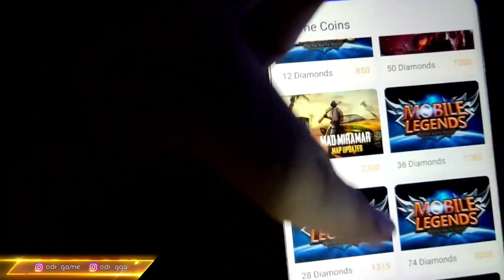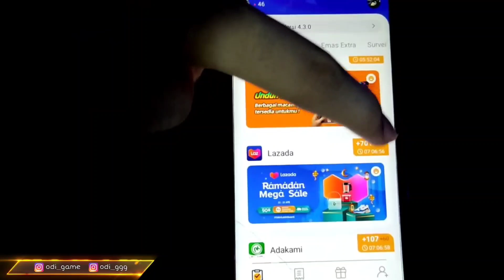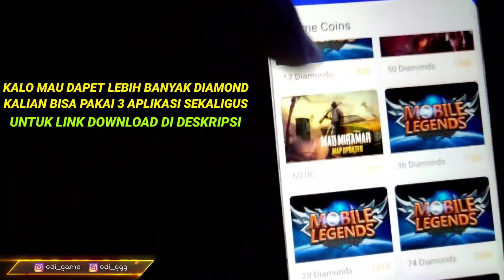LOGIN PHASE 3 ! ADA TIKET SANRIO LAGI GINI CARA KLAIM GRATIS EVENT HELLO KITTY MOBILE LEGENDS 2022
KALIAN BISA LANGSUNG DOWNLOAD 3 APLIKASI SEKALIGUS AGAR DAPET NYA LEBIH BESAR

MASUKAN KODE BONUS COIN DAPET DIAMOND

78ANGNGf

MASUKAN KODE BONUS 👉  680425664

3. UNTUK APLIKASI KE TIGA NYA SAYA AKAN REKOMENDASI KAN NEXT VIDEO, KARNA ADA KESALAHAN

DONASI 💸

🧩instagram pribadi @odi_ggg

🎯 KALO ADA SARAN & KRITIK PLEASE KOMENT DI BAWAH KARNA ITU YANG MEMBUAT KUALITAS CHANNEL INI MAKIN MAJU.. TERIMAKASIH🙏